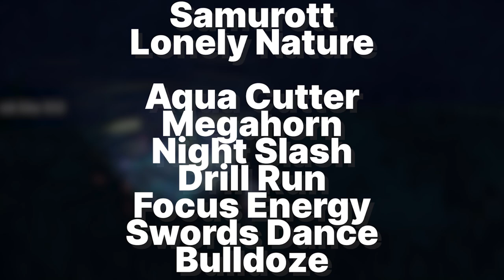We Made the BEST Solo 7 Star Samurott Raid Builds (Pokemon Scarlet & Violet)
CHECK THE PINNED COMMENT MY BAD YALL

intro 0:00
breakdown 0:12
the BEST build 1:06
BEST turn order 1:51
ceru build 2:40
ceru turn order 3:08
raid 1 3:48
raid 2 7:48